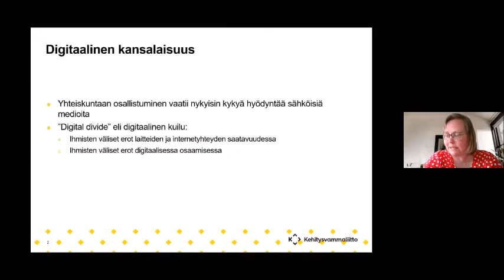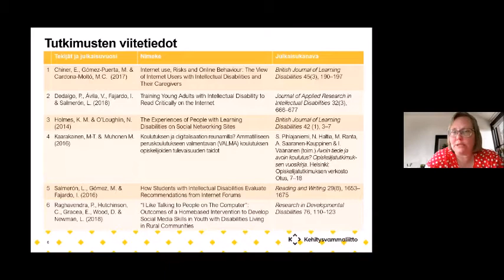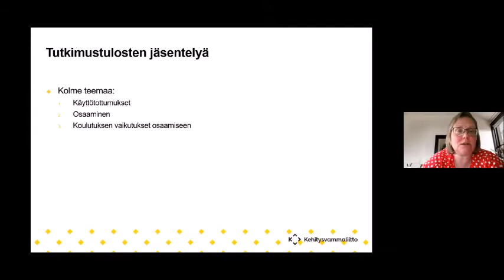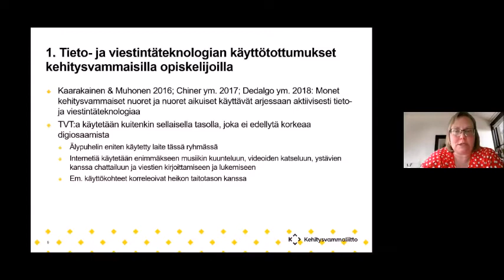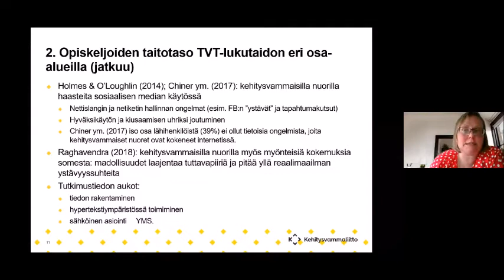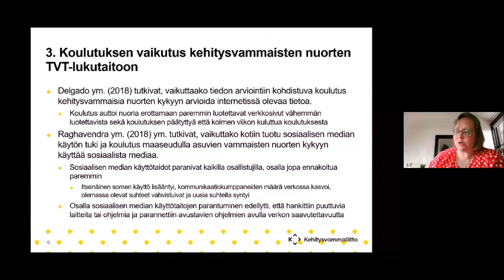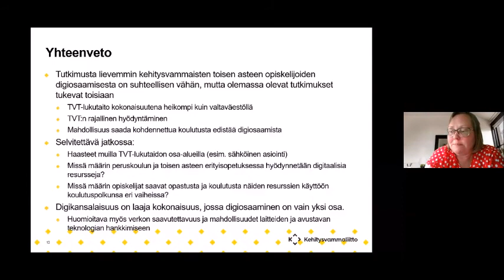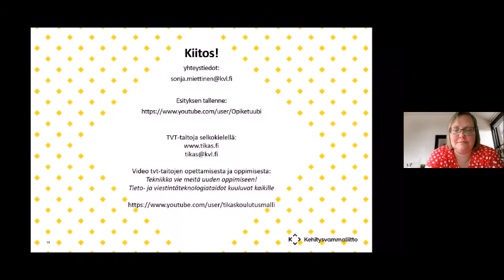OPIKE live 28.5.2020 Kehitysvammaisten TVT-taidot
Millaiset tieto- ja viestintäteknologian taidot kehitysvammaisilla opiskelijoilla on? Kehitysvammaliiton tutkija Sonja Miettinen jakaa uusinta tutkimustietoa kehitysvammaisten toisen asteen opiskelijoiden tvt-taidoista.